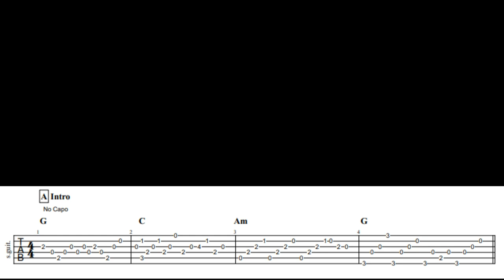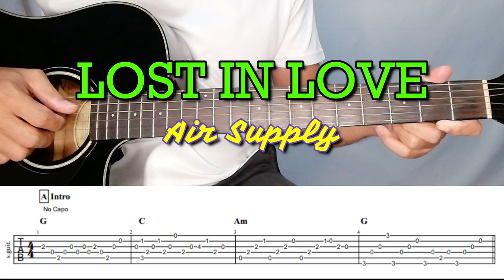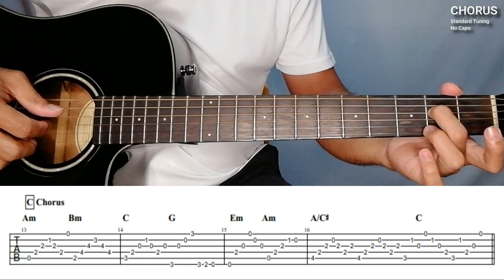LOST IN LOVE (Air Supply) Guitar Tutorial with Tablature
LOST IN LOVE by Air Supply. Learn this classic song in a guitar. This is a step by step tutorial with Tabs on screen and tablature which you can download below just click the link.

You can also help me by NOT SKIPPING the ads. Thank you and God bless . Keep safe everyone!